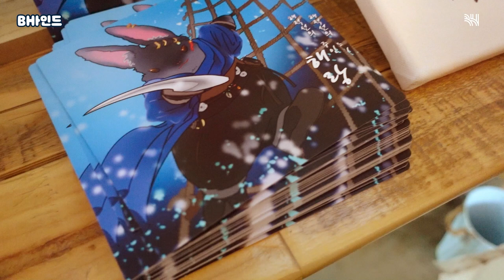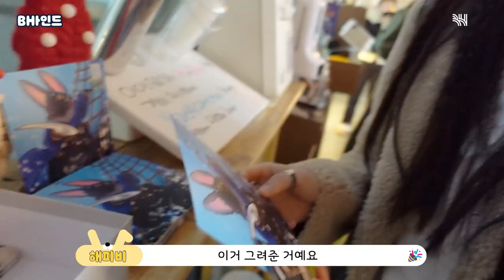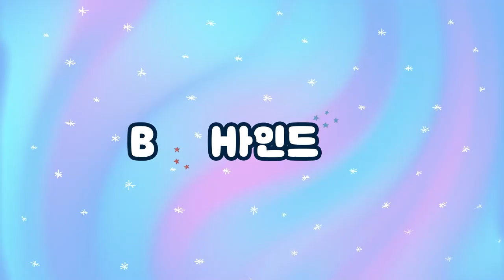(SUB)[BHIND]생카에 나타난 효주 있는 효주팀🐰(feat.깜짝 만남 고비드)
[BHIND] 생카에 나타난 효주 있는 효주팀🐰(feat.깜짝 만남 고비드)

효주랑 효랑단이랑 잊지 못할 BIRTH DAY🎉
그리고 함께 했던 시간🕰
천년! 만년! 효랑해💕(해피비두~😎)